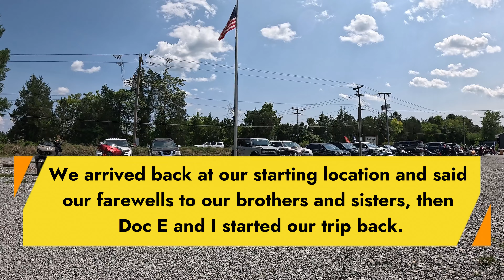CVMA® VA 27-9 Tri A Ride Chapter Event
My Chapter brother, Doc E and I went on a ride together to Gordonsville, VA for CVMA® VA 27-9's annual event.

We spun a wheel to "choose our route" -- one of 3 different routes.  We hooked up with another rider to take a much longer (and more fun) ride for the route we selected.

If you like my content, don't forget to press those buttons.